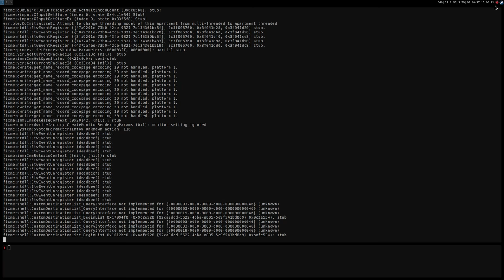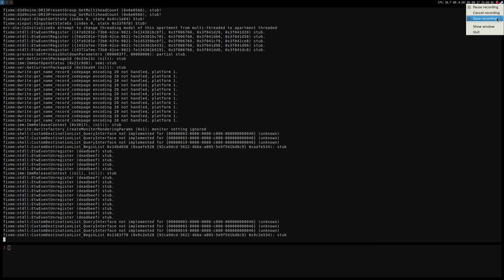Ikaruga ·· Linux Gameplay using Wine Gallium Nine